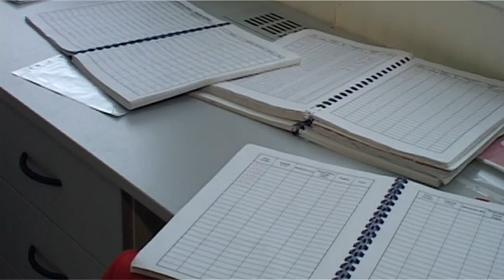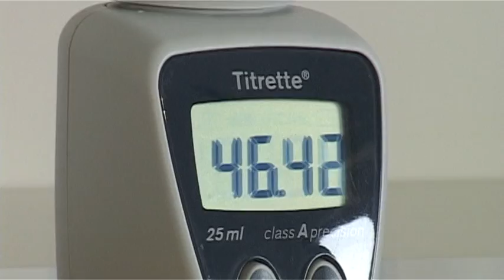Zkušební laboratoř 1.SčV